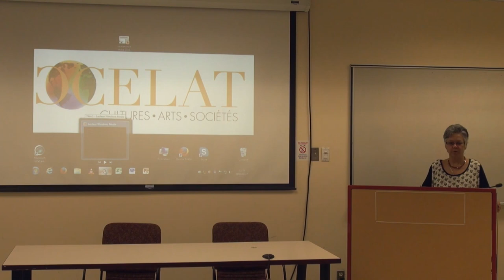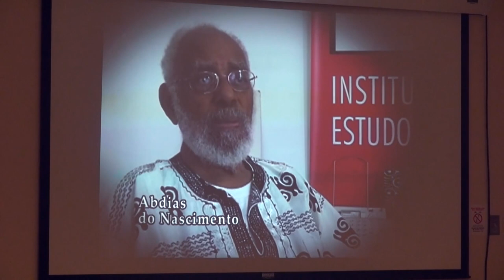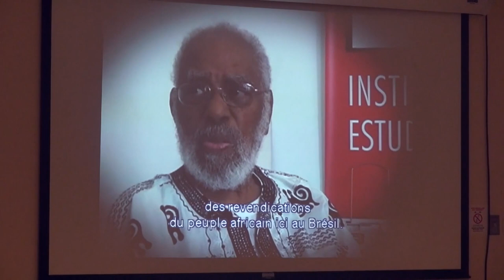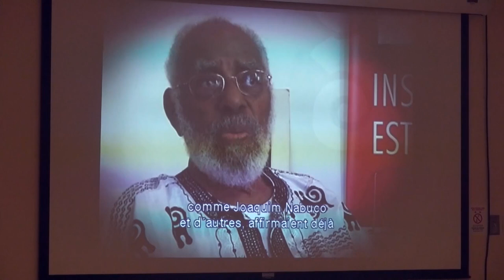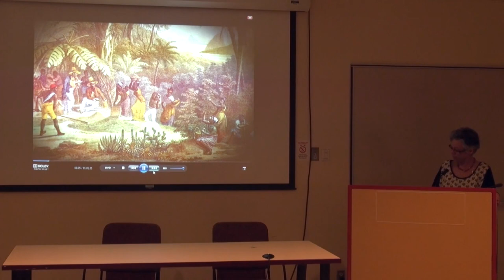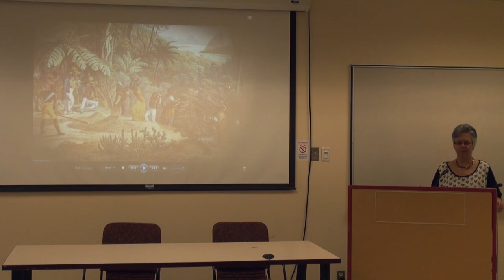Francine Saillant, CELAT, "Réparer le passé au Brésil, au Canada et au Québec"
CELAT (Université Laval), Québec, 17 février 2016

"Réparer le passé au Brésil, au Canada et au Québec, populations noires et autochtones"

Francine Saillant, professeure d’anthropologie à l’Université Laval et membre émérite du CELAT

Résumé :

La reconnaissance des groupes minoritaires et minorisés est une question centrale des sociétés contemporaines. À partir du moment où les sociétés se pensent comme composées de multiples groupes, qu’elles se reflètent comme hétérogènes, elles se doivent aussi de penser l’inclusion relative de ces groupes à leur ensemble. La question de la reconnaissance se trouve au cœur des sociétés fondées sur le droit et ouvertement pluralistes. La pensée de la reconnaissance est non seulement une pensée de la reconnaissance des identités des uns et des autres dans un ensemble pluriel, mais elle est aussi une pensée de la reconnaissance des blessures de groupes minoritaires ou minorisés. Pour certains, les blessures (et les souffrances) peuvent être une réalité vécue et reproduite sur plusieurs générations. Elles sont aussi le résultat de ce que l’on pourrait appeler un tort historique. Reconnaître, par exemple, des groupes tels que les Autochtones ou les Afrodescendants dans les Amériques c’est se frotter au passé de la colonisation et de l’esclavage, deux situations par excellence de ce que peuvent être des torts historiques et, bien sûr, leurs conséquences. La reconnaissance ne peut alors qu’englober les liens entre l’identité, l’expérience de la minorisation et du tort historique et enfin, les réparations d’un tel tort. C’est justement ces liens que cette conférence permet d’explorer, et cela en trois temps : d’abord par l’étude des approches conceptuelles de la reconnaissance et des réparations; ensuite par l’examen du récit du tort et des demandes de réparations d’un groupe précis, le mouvement noir au Brésil, et touchant le passé de l’esclavage et de ses conséquences; enfin par les réponses, lois et politiques, actions de la société civile de nature diverse, données à ces demandes de réparations. La conclusion permet de revenir sur les liens conceptuels entre reconnaissance et réparations.